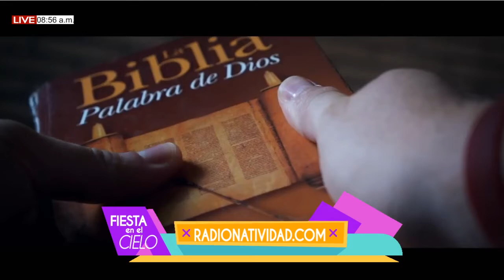DE FIESTA EN EL CIELO Lunes 30/11/2020 EL MENSAJE DEL RESUENA EN TODA LA TIERRA (Ali E Isidra)